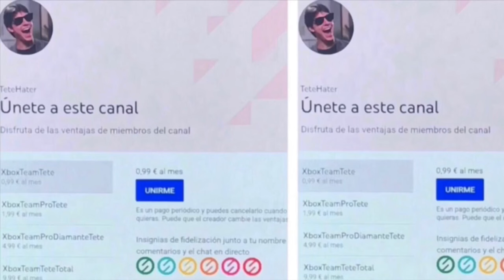¡¡¡BOMBAZO LOS EXCLUSIVOS DE NINTENDO LLEGAN AL XBOX GAME PASS!!!